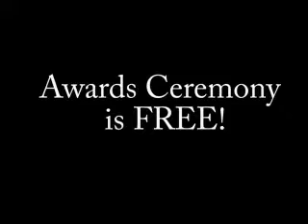archive june 3rd 2011